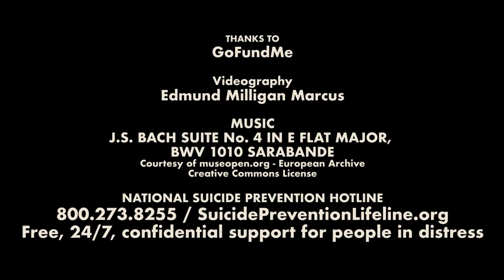NOW Trailer (2020)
A preview of TAMIR's newest one-woman show, Now.
Video by Ted Marcus